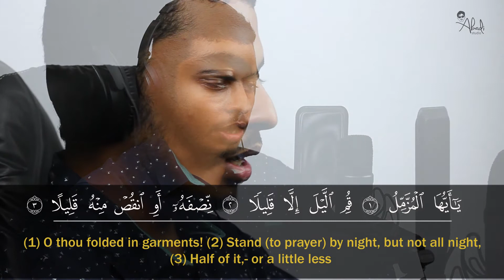سبحان من رزقه هذا الصوت الشجي - تلاوة رائعة لسورة المزمل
أوائل سورة المزمل بصوت القارئ أحمد باذيب

First Ayat of Surat Almuzamml by Ahmed Batheeb - Amazing Quran Recitation